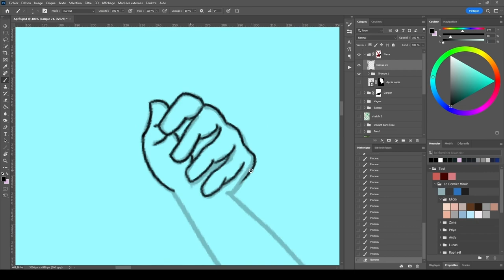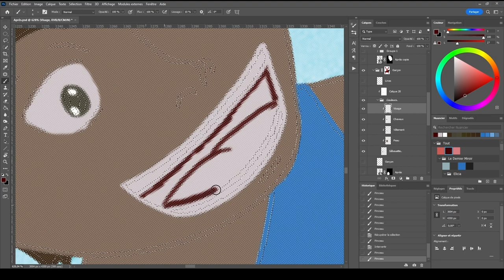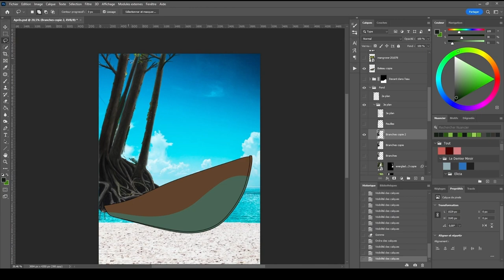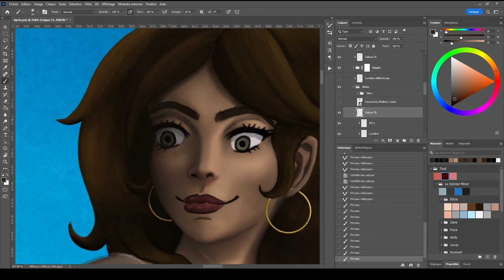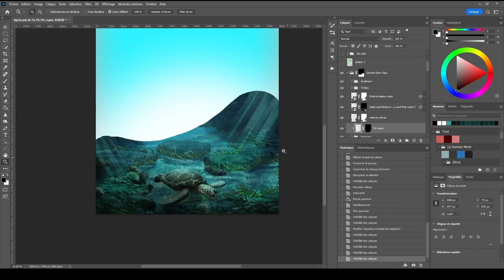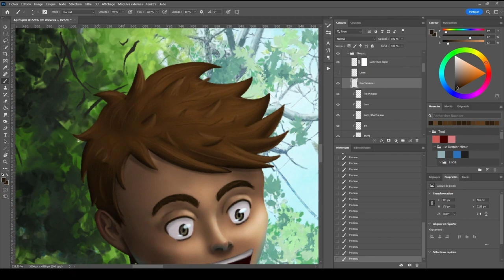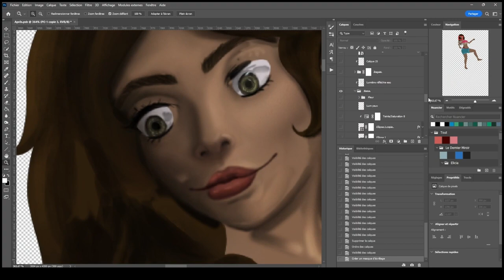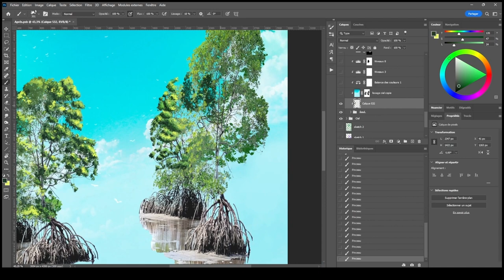Speed Painting : Tropical Boat Trip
A digital painting made in 30h+ shown in a video of 33 minutes. Some corrections were made off recording. Hope you like ?!

Songs:
Everen Maxwell - A Day at Sea
Arc North - Symphony (feat. Donna Tella) [NCS10 Release]
Rest comes from Clipchamp